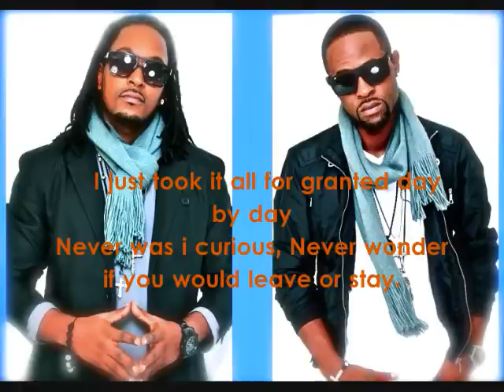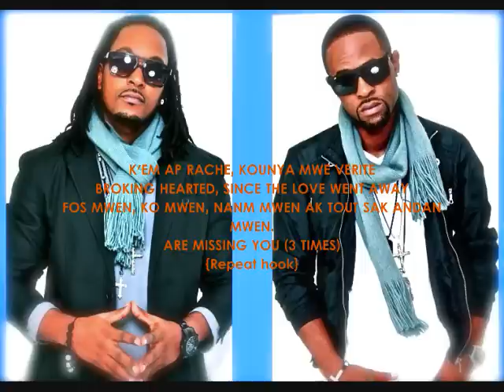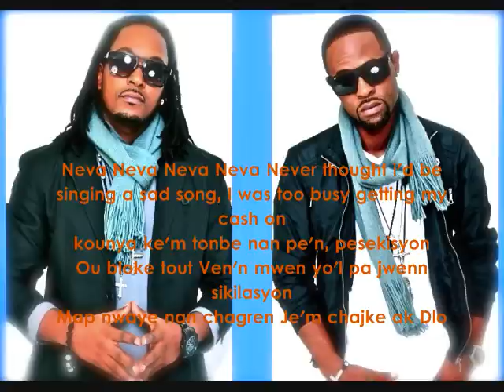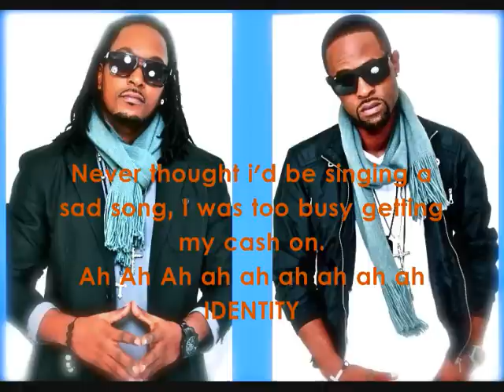IDENTITY-Kem Ap Rache Produced by JBEATZ Full Song W/ Lyrics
JBEATZ MUSIC ENTERTAINMENT welcome IDENTITY. Please enjoy...